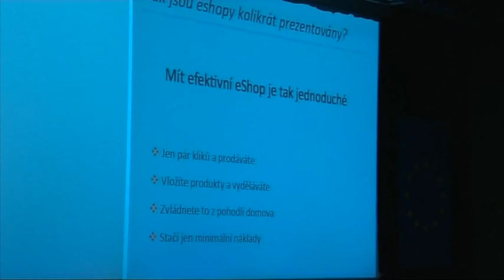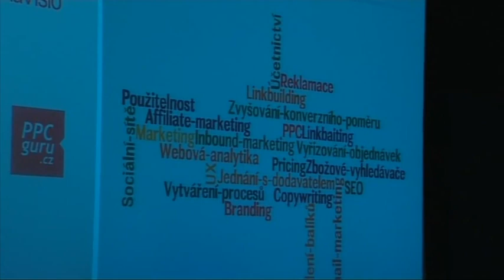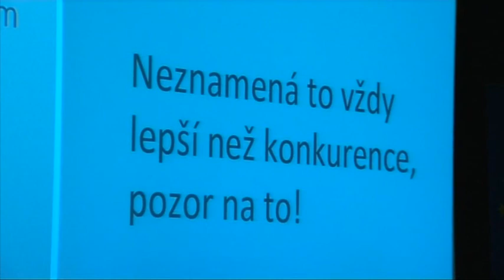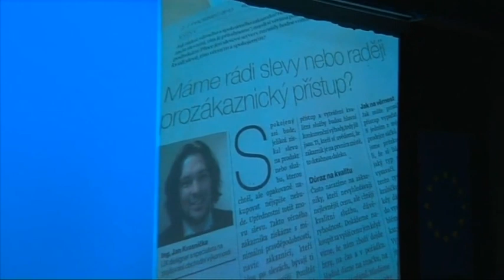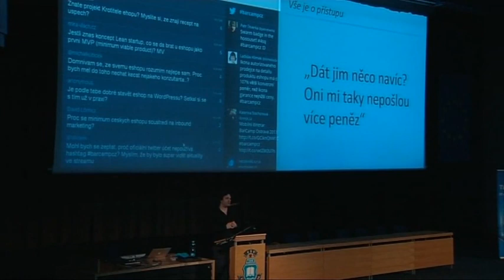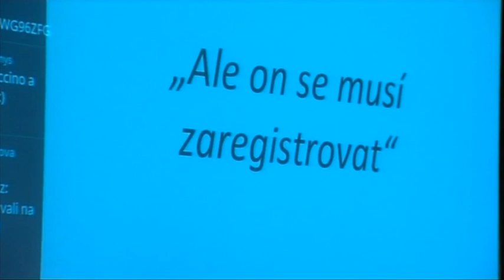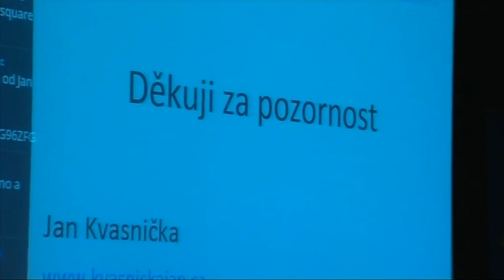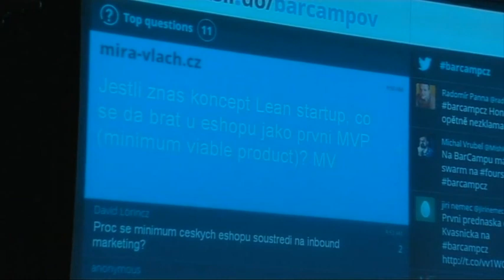Jan Kvasnička – Mýty a domněnky provozovatelů eshopů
Přednáška — Mýty a domněnky provozovatelů eshopů

Připravuje Jan Kvasnička
Provozovatelé eshopů mají často svou hlavu, své myšlenky a hodně věcí ví přece nejlépe, nebo si je vyčetli a stojí si za nimi. Bez jakéhokoliv ověření nebo konzultace s odborníky jim slepě věří. Za svou praxi jsem podobných mýtů a domněnek slyšel opravdu hodně a touto přednáškou bych chtěl některé z nich vyvrátit. Nutno říci, že u některých se sami pozastavíte nad rozumem provozovatele, jiné vás pobaví :)

Pro koho je přednáška určena
Především pro majitelé eshopů, lidé, kteří kolem nich pracují a pro ty, kteří nakupujete online, abyste věděli, jak je vám nabídka někdy servírována.